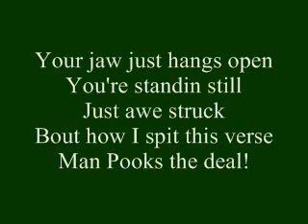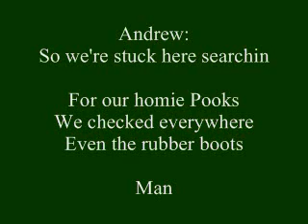Pooks Where Ya At (With Lyrics!)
Lyrics to our song Pooks Where Ya At.
Thanks for listening.